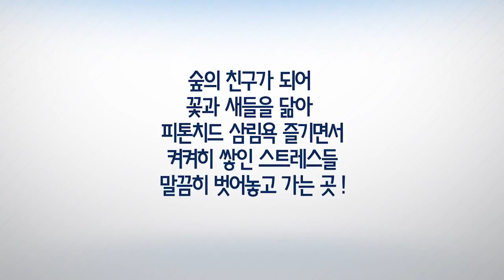기청산식물원 홍보 영상